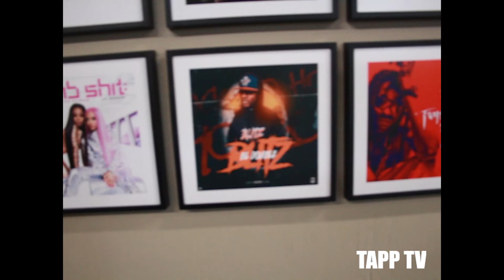TAPP TV | GUTTA TV STUDIOS Grand Opening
Houston, Tx
Promo: @ParadisePromotions
Dir: @ItsDaTwist